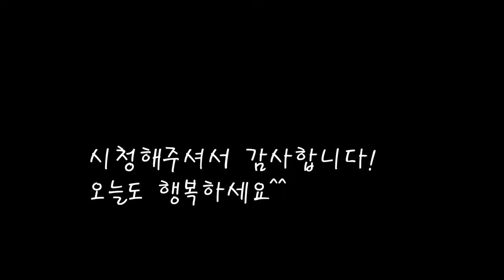고구마줄기는 이렇게 해보세요/쉽고 담백한 반찬 만들기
식감좋고 맛좋은 여름반찬,고구마줄기무침이예요.
구수한 된장베이스에 매콤한 청양고추 듬뿍 밥도둑이네요.
정말 쉽게 뚝딱 만들지만 맛은 끝내주는 우리 엄마반찬이예요.
[고구마줄기 된장무침]

*재료
고구마줄기 720g
청양고추 3개
대파 1개
홍고추 1개
된장 90g
깨 1스푼

*만드는 법
1.고구마줄기의 겉껍질을 깨끗히 까준다.
2.끓는물에 굵은소금을 넣고 고구마줄기를 삶아준다.(10분정도)
3.대파,청양고추,홍고추를 잘게 썰어준다.
4.삶아낸 고구마줄기를 찬물에 행궈준뒤 먹기좋게 썰어준다.
5.된장과 고추,다진마늘을 넣고 잘섞은뒤 고구마줄기와 잘무쳐준다.
6.잘버무리다 참기름과 깨를 뿌리고 썰어둔 파도 잘버무려주면 완성.